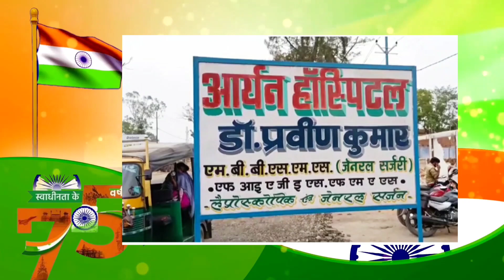आर्यन हॉस्पिटल के संचालक डॉ प्रवीण कुमार की तरफ से सभी को स्वतंत्रता दिवस की हार्दिक शुभकामनाएं